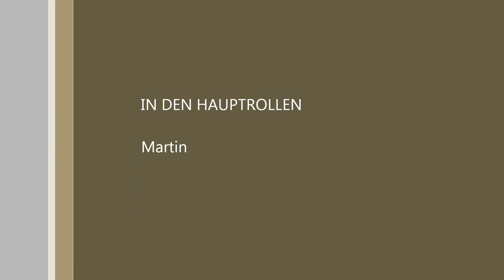Einhaltung meiner guten Vorsätze 2012 ~Woche 1~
Meine guten Vorsätze in der Einhaltung. Es ist eine Woche vergangen und hier ist der Bericht. Video wurde heute Morgen aufgenommen.